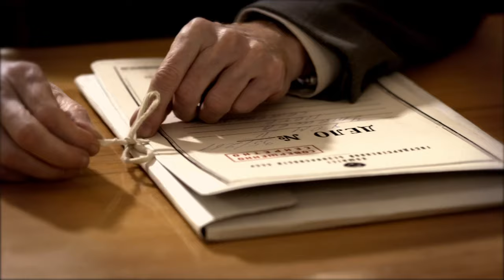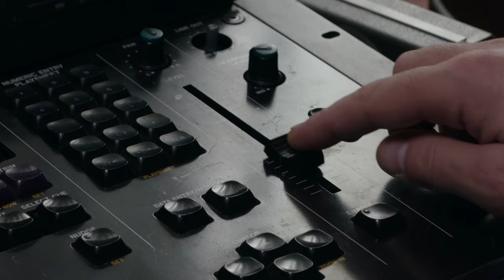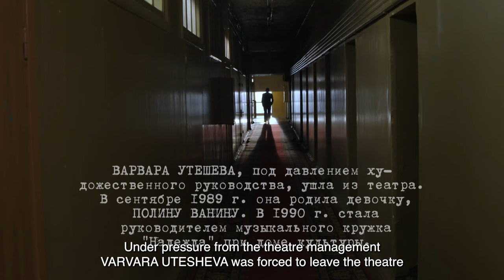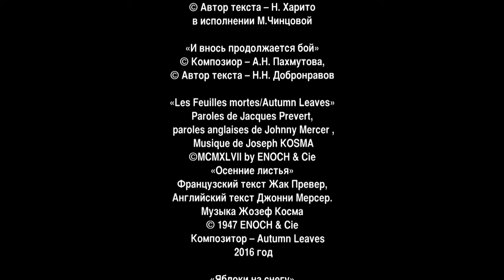LOVE BY ORDER. Episode 8. Russian Series. Melodrama. English Subtitles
LOVE BY ORDER. Melodrama

Director: Nikolay Borts
Writers: Igor Ageev, Anton Zinchenko
Cinematographer: Viktor Makarov (III)
Composer: Vyacheslav Odakhovsky
Artist: Ekaterina Lizogubova
Producers: Olga Maneeva (gen.), Marina Yakovleva (III), Elena Metlikina
Casting director: Svetlana Sukhomlina
Actors: Polina Syrkina, Alexander Mokhov, Artyom Bystrov, Sergei Barkovsky, Yulia Shifershtein, Valery Pankov, Yola Sanko, Marina Kudelinskaya, Vladimir Gusev (II), Evgenia Dmitrieva, Igor Vetrov (II), Danila Perov, Alexander Ermakov, Stass Klassen, Alexander Bobrov, Dmitry Gusev, Alexander Bazoev, Roman Indyk, Tatyana Vesyolkina, Andrey Dudnikov, Gennady Semyonov, Sergey Klimov
Production: Phoenix-Film
Premiere: August 13, 2018 (Channel One)
Episodes: 8
Genre: melodrama

Leningrad, 1988, “perestroika”, but the Soviet Union is still alive, and the KGB is in force... The young artist of the operetta theater Varvara Utesheva is quite successful, she sings the best parts, she is always sold out. At home there is a mother, a son and a loving husband... But fate is preparing an unexpected turn in her life. In front of Varya’s eyes, her husband is hit by a car and it soon becomes clear that he planned to escape to the West with his family and take away secret developments. Varya is summoned to the KGB... After this, problems grow like a snowball: she is fired from the theater, her mother falls ill... But everything changes, as if by magic, when Varya has a high-ranking admirer...